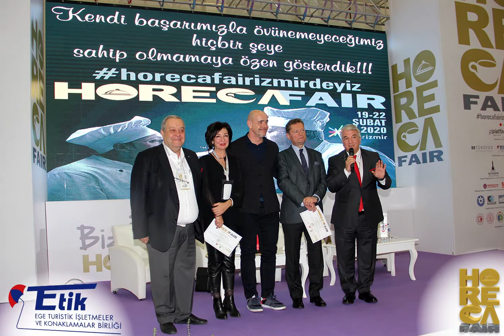etik horeca tanıtım 01 2020